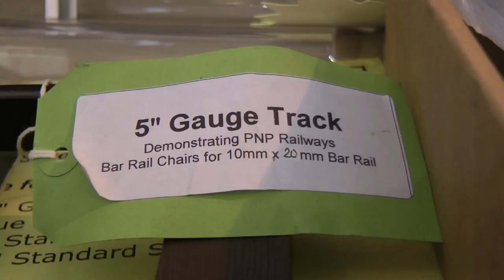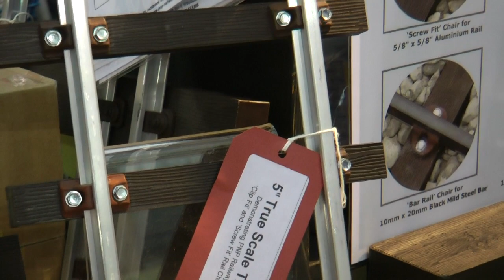London Model Engineeting Exhibition 2011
I had a very limited time this year, hence the short video. See some of the new PIKO models: Harz Kamel, BR 204, PNP Railway products for garden railways, Maxitrak stand with the highly detailes Class 20